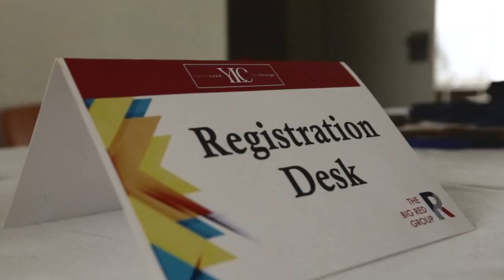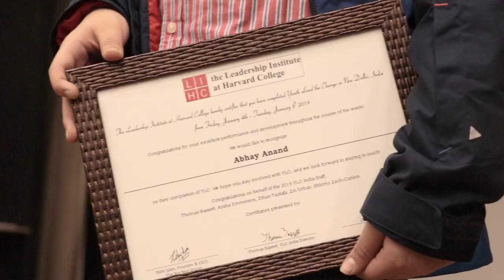Youth Lead the Change (Heritage Xperiential Learning School)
The Big Red Group and The Leadership Institute at Harvard College in association with the Heritage Xperiential Learning School bring you YLC (Youth Lead the Change) program. YLC provides young students with tangible leadership skills and sparks a passion for social change and entrepreneurship through a 5 day conference.